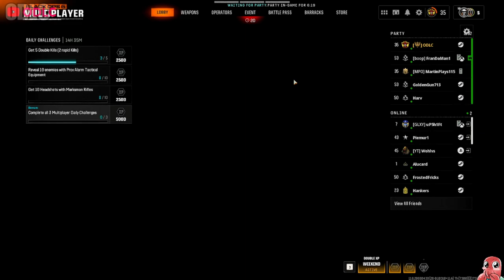Lava Girl Thiccc! (BO6 Funny Moments)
PC Specs:
► Intel® Core™ Processor i7-10700K
► MSI 1050Ti RIP 2080s
► Astro A40
► GOXLR Mixer
►UX2 Mixer